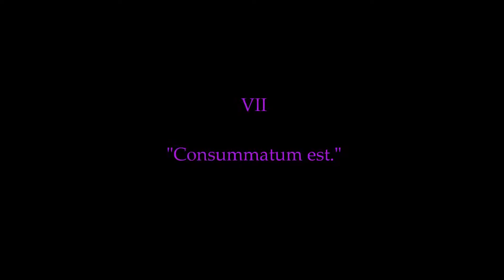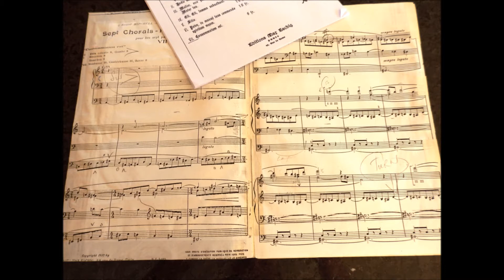Tournemire: Sept Chorals-Poëmes, No.7: D'Arcy Trinkwon at the organ of St Paul’s Cathedral, London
VII. Consummatum est ('It is finished.'): No.7 of Sept Chorals-Poëmes d’Orgue pour les paroles du Xrist, Op.67 by Charles Tournemire (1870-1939)

Hanging in agony on the cross, Jesus spoke seven times. These utterances, known as ‘The Seven Last Words’, are here portrayed in musical frescoes by Charles Tournemire (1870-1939) composed in 1935, each choral-poëme meditating on the corresponding words.

The devoutly Catholic musician Tournemire believed that the organ’s single role was as a voice to  sound God’s glory; he believed any use of it other than for such praise or as a medium for prayer lacked any worth. Aflame with his profound inspiration and mystical thoughts, he enriched the masses at Sainte-Clotilde in Paris where he was organist with remarkable improvisations and compositions.

The music he created demands immersion from the listener; experiencing it is unsettling and challenging. In its soul-searching intensity, it is the very opposite of ‘quick-thrill’ organ music – but it offers something that really ‘matters’ and touches the spirit. Those less familiar with Tournemire’s  utterances might close their eyes and meditate, allowing the music to lead them on a journey; what visions, imagery and thoughts might pass across their minds…

Waves of physical and mental anguish are evoked by chromatically twisting harmonies, by enigmatic, haunting and uncomfortable phrases, and by unsettling atmospheres that can make the listener feel very alone. From the sense of fraught disbelief and unease Tournemire creates to express Jesus’ plea to His Father to forgive those committing him to unimaginable horrors of crucifixion – to the sorrow of his mother helplessly witnessing all - to Jesus’ harrowing cries to His father in the skies whilst hanging alone on a blood-soaked Cross – to the eerie spread of dark blackness overshadowing everything at the end - the experience can be transporting long after the calm of some acceptance as, at the very end, Christ’s head falls forward and He breaths His last… It is finished.

I played the cycle at St Paul’s Cathedral, London, as a ‘concert spirituel’ on Passion Sunday, 21st March 1999. That great cathedral lent its remarkable ambiance, alongside the huge dramatic possibilities its wonderful organ, added a dimension to the music in the most spatial and transporting manner. The cumulative effect of the music - so enhanced by the readings between each piece - was such that there was a long, absolute silence at the end of the performance: no one moved… I was grateful to the greatly-missed John Scott, then Director of Music at St Paul’s (and one of the musicians I have endlessly admired) for his kind invitation to me to present this unique and important work.

I hope the music moves those who spend the time to become acquainted with it.

The powerfully evocative pictures shown attached to my scores are of the paintings corresponding to and inspired by each of Tournemire’s musical frescos are by the visionary Tom Walker: the paintings themselves are to be found in the church of St John the Evangelist, Islington, London. However, his project The Tournemire Voyage can be explored alongside other work